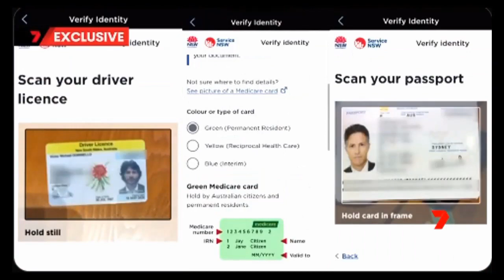A real boy